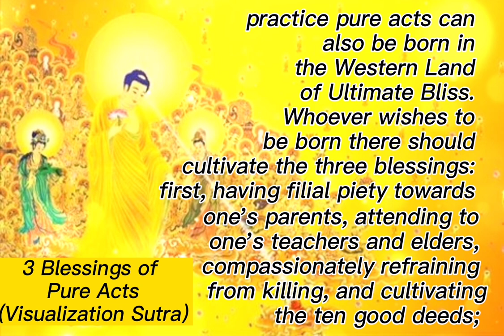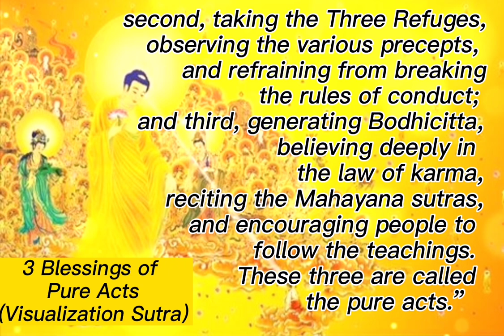Three Blessings of Pure Acts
The Three Blessings of Pure Acts is an important doctrine in Chinese Pure Land Buddhism which is from the Visualization Sutra, and it's encouraged to be practised by all Pure Land practitioners.

🙏Namo Amituofo🙏